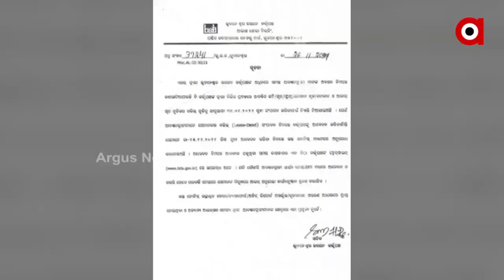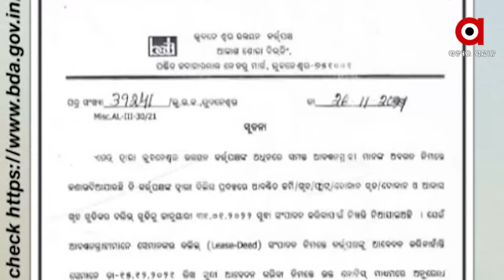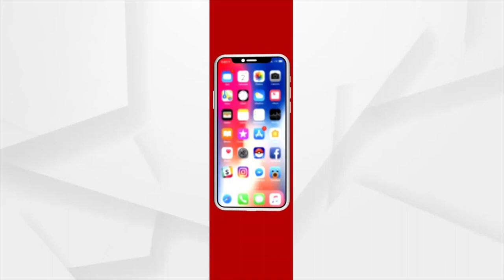ରାଜଧାନୀ ବାସିନ୍ଦାଙ୍କ ଦାବି ଆଗରେ ମୁଣ୍ଡ ନୂଆଇଲା ପ୍ରଶାସନ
ସର୍ବକ୍ଷମା ଯୋଜନାରେ ଅତିରିକ୍ତ ଦେୟ ଫେରସ୍ତ କରିବ ବିଡିଏ
ରାଜଧାନୀ ବାସିନ୍ଦାଙ୍କ ଦାବି ଆଗରେ ମୁଣ୍ଡ ନୂଆଇଲା ପ୍ରଶାସନ । ସର୍ବକ୍ଷମା ଯୋଜନାରେ ଅର୍ଥ ଫେରାଇବ ବିଡିଏ । ନୂଆ ବର୍ଷ ପୂର୍ବରୁ ରାଜଧାନୀ ବାସୀଙ୍କ ବ୍ୟାଙ୍କ ଖାତାକୁ ଆସିବ ଅର୍ଥ ରାଶି ।